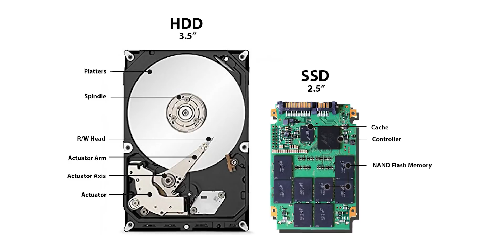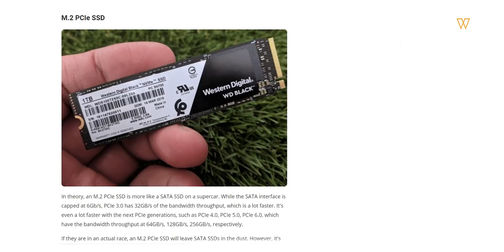Kenali Setiap Jenis SSD Dan Kenapa Ia Sangat Penting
Korang pernah tertanya kenapa ada banyak jenis SSD dekat pasaran ni ? Mana satu yang patut korang beli ? Hah jangan bimbang dalam video ni Mior akan explain dekat korang semua tentang Jenis - jenis SSD

Setup Video
Camera: